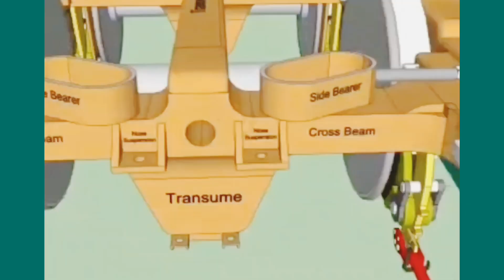LP/ALP Must check this check point in underframe | complete Video analysis